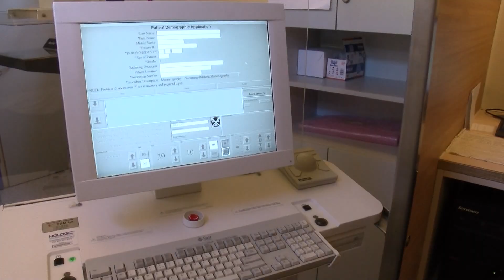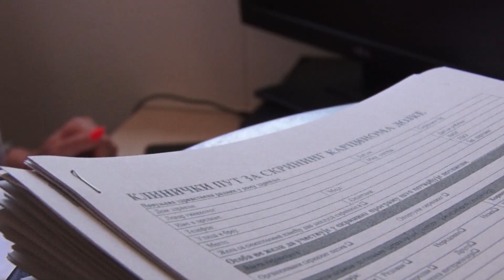Zbog čega je važna prevencija malignih bolesti?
U Srbiji od malignih bolesti godišnje oboli oko 40.000 ljudi, dok nešto više od 20.000 pacijenata izgubi život.